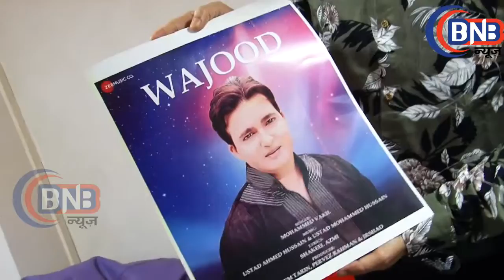Sufi & Gazal Singer Mohammed Vakil की कहानी खुद उन्ही की जुबानी